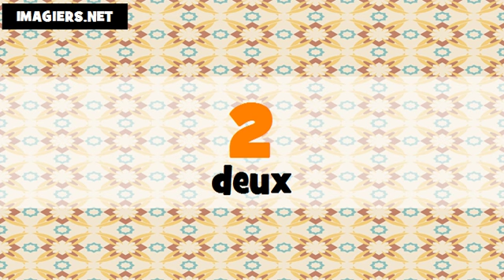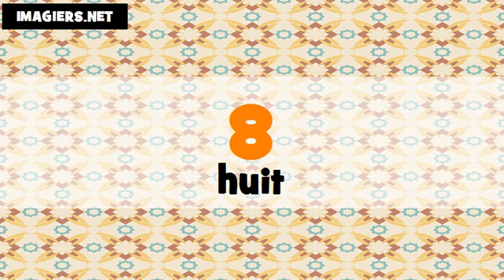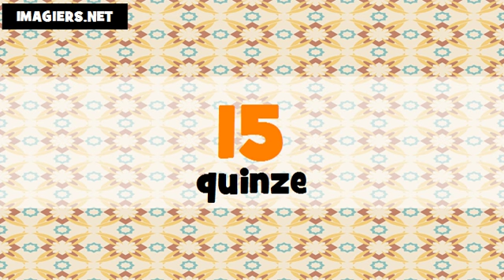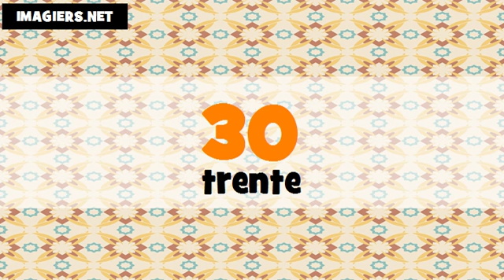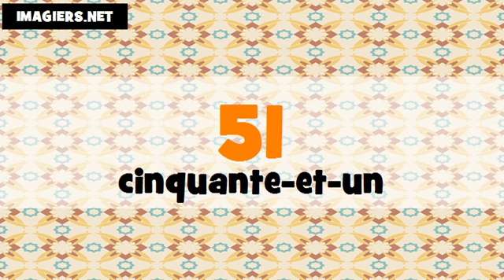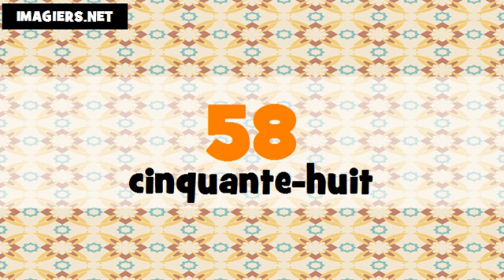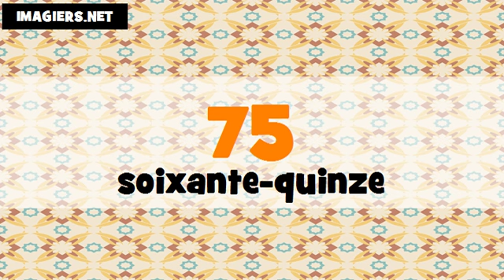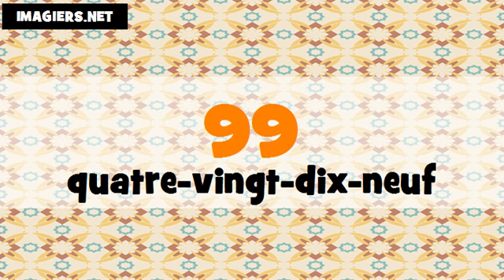Je compte en arabe et en français de 1 à 100